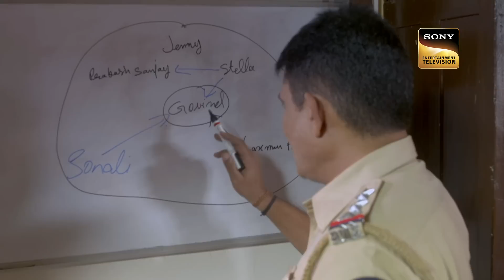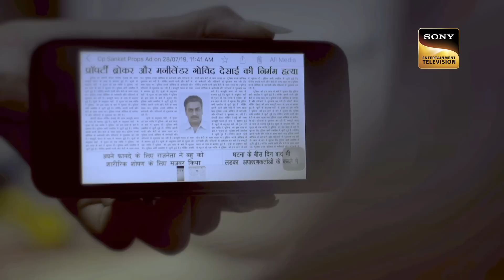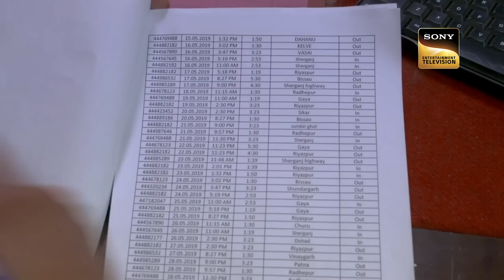Can A Mother Go To Any Extent To Protect Her Daughter? - Part - 2 | Crime Patrol Satark | Obsession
Janie is in trouble. She shares his problem with his mother Stella. According to him, Prakash is teasing every day to her and gives her threats. Janie calls her friend to give an information. She goes to her and wanted to go to the police station for the complaint. But her friend suggests her to keep away from the police. The next day Stella receives a call and gets shocked to listen this. Who was on the call?

About Crime Patrol:
Crime Patrol Satark is the New Crime Patrol series wherein our objective is to tell our viewers about the crime which happen/May happen around them. One of the data suggests most of the crime which happens in our country is done by people whom the victims already knew and our purpose is to depict those stories where crime has been done by someone close to the victim. Our show communicates the message to be aware of our surroundings so that we do not fall prey to such evil-minded people.